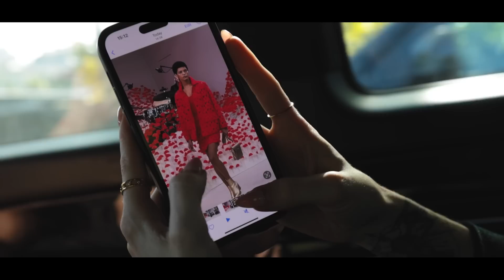THIS MIGHT BE THE LAST TIME I DO THIS - PARIS FASHION WEEK | VICTORIA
AD - This video contains a paid for advertorial with Sky Cinema.

Guys I am SO tired haha I feel like I could sleep for a week! It's episode 4 - the final episode of this season and it's of course beautiful Paris. Featuring Roger Vivier, Louis Vuitton, Victoria Beckham, Akris, Sandro, Balmain and more! It's also my October pick from Sky Cinema and this might be the most adorable choice I could have made.

Leather Jacket: Saint Laurent
Crop Top
Black Cardigan: Max Mara
Black Trousers
Black Boots: Aquazzura
White Dress: Balmain (PR loan)
Green Bag: Balmain (PR loan)
Pinstripe Blazer
Black Bag
Chunky Boots (Similar)
Ribbed Dress: Victoria Beckham
Green Bag: Saint Laurent
Louis Vuitton Dress: (PR loan)
Louis Vuttion Twist (PR loan)
Louis Vuitton Boots: (PR loan)

Discovery Set (The discovery set is deductable from your fragrance purchase - how great!)

Hotel Madame Reve (The best!)
Kitchen (Order the curry - wow!)

🌟 Find Me